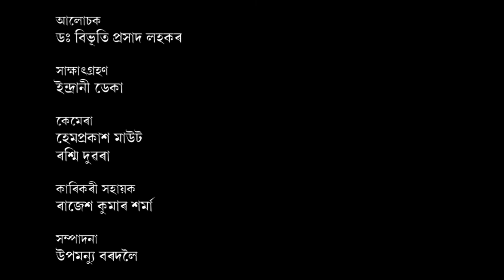পৰিবেশ সংৰক্ষণ আৰু ইয়াৰ প্ৰয়োজনীয়তা_২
Contributors: Dr. Bibhuti prasad Lahkar & Indrani Deka
Camera: Hemprokash Mout & Rashmi Duwarah
Editing: Upamanyu Bordoloi
Technical Support: Rajesh Kr. Sarma